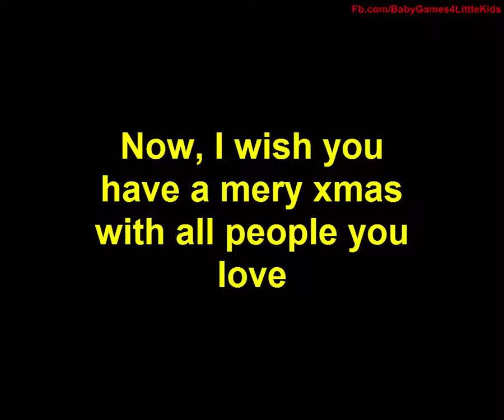Christmas Party Games for Kids : Sara's Cooking Class Christmas Dinner Gameplay Tutorial-Xmas Event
► This is a Chrismas Holiday event video games for kids. Today I will publish new Xmas video game every hour

► Hope this video can help you more fun and relax on this Christmas Holiday and  wish you have a very nice mery Christmas

► Another thing I want to waring you on this holiday , you can do your best in this holiday but I hope you always "Remember" to take care about your heath ! You can have a lot holiday ( next year, next next year. ) but you have only one life and one perfect Heathy

► Now , let 's watch and enjoy this video

If you like this video , please like it and remember to comment what you want in next video to help me improve my skill to produce more good video . You can also check out :

► This is my Facebook and you can like it to get more notification about new video